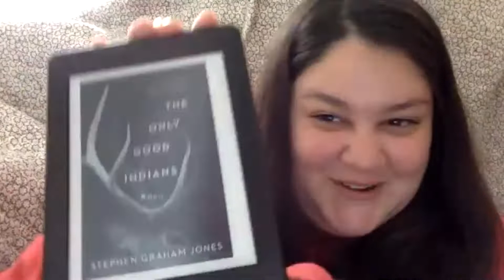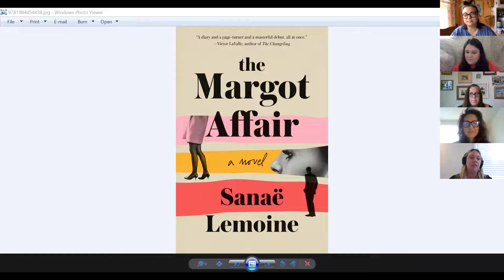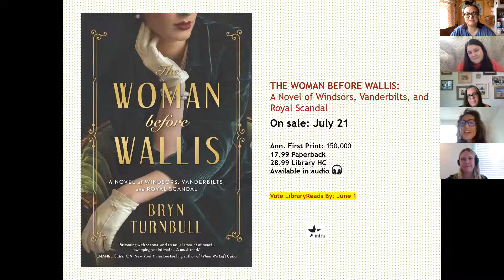Bite-Size Book Buzz: Simon & Schuster, Penguin Random House, Harlequin, & Hachette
Join the folks at Simon & Schuster, Penguin Random House, Harlequin, & Hachette as they discuss books you won't want to miss!

Simon & Schuster
The Only Good Indians
by Stephen Graham Jones
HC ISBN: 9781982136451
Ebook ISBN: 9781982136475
Audio Download is Available
On Sale Date: July 14, 2020

The Margot Affair
by Sanaë Lemoine
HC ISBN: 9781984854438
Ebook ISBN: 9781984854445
On Sale Date: June 16, 2020

Harlequin
The Woman Before Wallis
by Bryn Turnbull
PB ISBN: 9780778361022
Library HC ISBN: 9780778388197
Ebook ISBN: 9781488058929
On Sale Date: July 21, 2020

Hachette
The Pull of the Stars
by Emma Donoghue
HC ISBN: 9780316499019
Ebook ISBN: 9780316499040